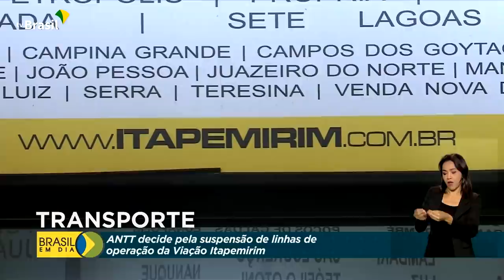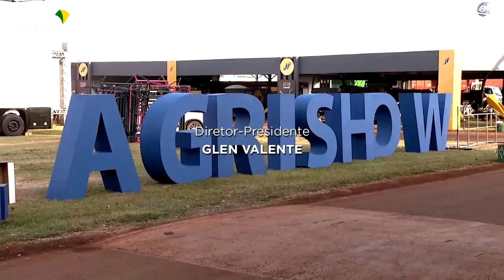Brasil em Dia - 25 de abril de 2022